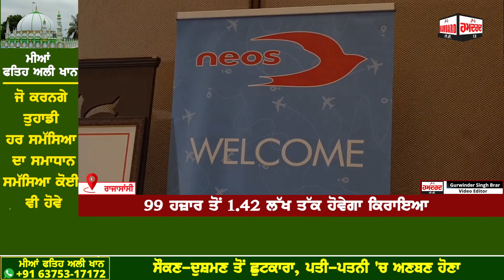ਖ਼ੁਸ਼ਖ਼ਬਰੀ : Amritsar ਤੋਂ Toronto ਲਈ ਸਿੱਧੀ ਉਡਾਨ ਸ਼ੁਰੂ, ਲੋਕਾਂ ਦੀ ਮੰਗ ਹੋਈ ਪੂਰੀ, ਦੇਖੋ, ਕਿੰਨਾ ਹੋਵੇਗਾ ਕਿਰਾਇਆ